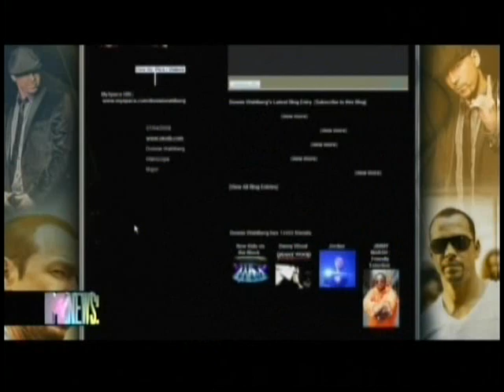NKOTB - Donnie on MTV Canada 12.09.09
Face it: Canada likes boy bands.  Ain't no shame in that!